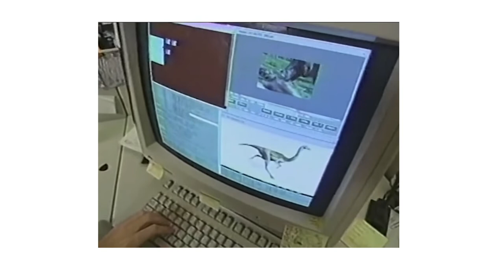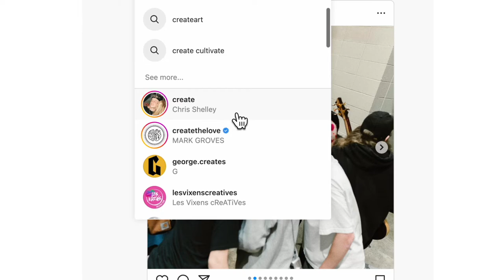How To Find Your Own Creative Style | Erik Rojas (Film Director) Interview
Erik Rojas is a director, creative, and excellent friend. He has directed music videos for artists such as Jessie J, Dillon Francis, Rich Brian, Maisie Peters, Good Charlotte, Chase Atlantic, and so many more.

In this week’s podcast we tell Erik’s story starting from his college days then going to a52/Rock Paper Scissors where he got to work with director Albert Hughes (The Book of Eli, Menace II Society). Then ultimately moving to directing full-time. Erik has been a friend for a long time and I still personally learned so much in this episode. He has an extremely inspiring story and shared so much wisdom for any up and coming film maker.

If you like this one, do us a massive favor and share it with a friend!

Chapters:

0:00 - Intro
5:30 - Family Upbringing & Origin Story
14:50 - College Experience & Meeting Lifelong Friends
17:30 - Falling in Love with the Camera
23:34 - Knowing Your Strengths & Weaknesses
28:10 - First Industry Job at A52
37:06 - “Music Videos Are Training Grounds”
42:11 - From Editor to Director
51:01 - The Evolution of Filmmaking & Technology
56:03 - Going the Extra Mile
1:00:50 - Finding Your Own Creative Soul
1:05:24 - Visualizing For the Future
1:09:27 - Being a Polymath